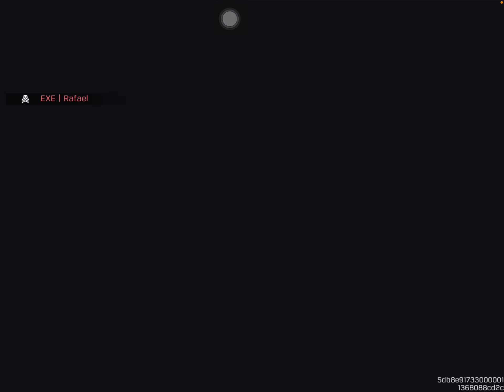Frame skip? | Call of Duty: Mobile | Battle Royale | Isolated | Squad vs Squads | Filipino